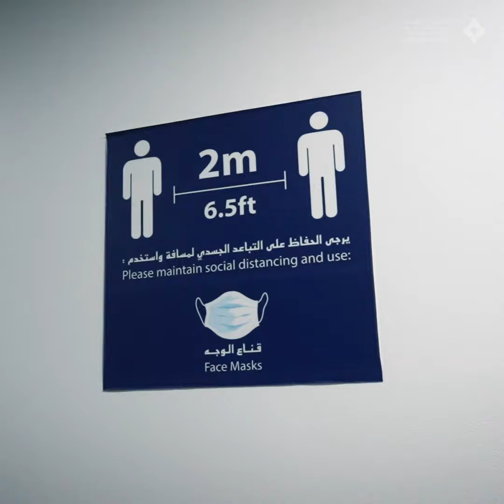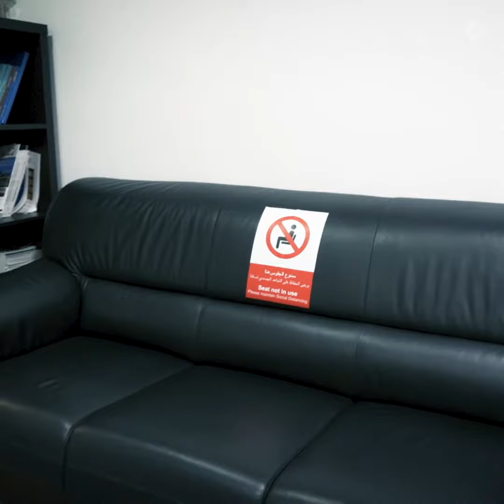محمد عبدالله لنجاوي، المدير التنفيذي لقطاع أمن الطيران:أعطتنا هذه التجربة الخبرة للتعامل مع الأزمات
25 أغسطس 2020 - محمد عبدالله لنجاوي، المدير التنفيذي لقطاع أمن الطيران والتحقيق في الحوادث هيئة دبي للطيران المدني: أعطتنا هذه التجربة الخبرة للتعامل مع الأزمات، وأثبتت دبي أنها قادرة على التعامل مع مختلف المتغيرات، ونعمل لتعزيز ريادة دبي في مجال تطبيق أحدث التقنيات.